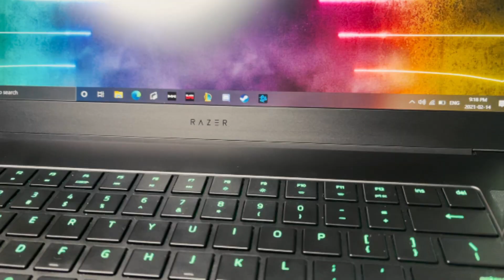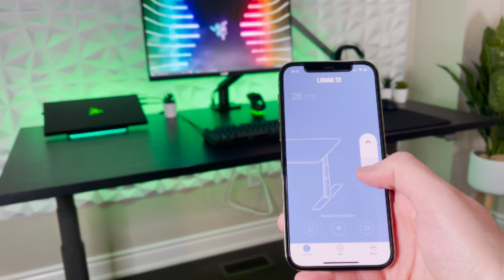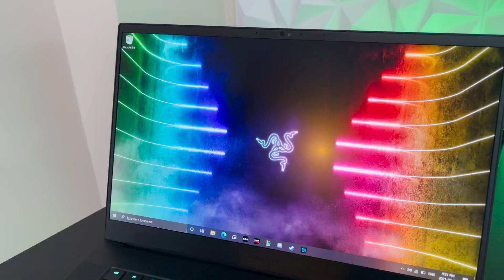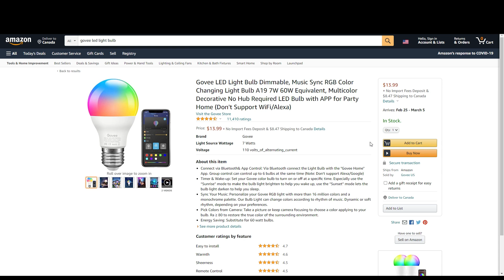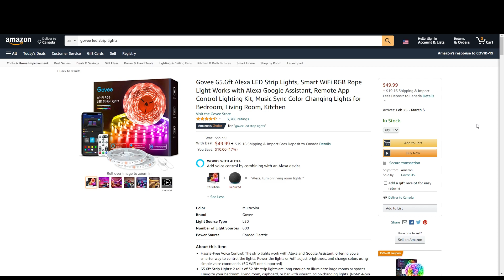My Desk Setup Tour - Gaming & Working From Home Setup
I'm giving you a full tour of my gaming and productivity desk setup. Here I go through all my gear as well as show you the cable management and design aspects of my setup. I hope you enjoy this tour and that it can give you all some inspiration for your own setups.

Amazon Purchase Links:
Razer Blade 15 Advanced
Logitech G Pro X Superlight
Razer Viper Ultimate Mouse
Razer Huntsman TE Keyboard
Nari Ultimate Wireless Headset
Razer Chroma Headset Stand
Razer Chroma Laptop Stand
Sandisk Extreme SSD 1TB
Anker Wireless Charger
Hyper X Quadcast USB Microphone
Thronmax Microphone Boomarm
Razer Rogue v3 15.6" Gaming Laptop Backpack
APC 12 Plug 2 USB Power Strip
Art3D PVC Wall Panels
Phillips Hue Light Strip
Phillips Hue Light Bulbs
Govee Light Bulbs
Govee Light Strips